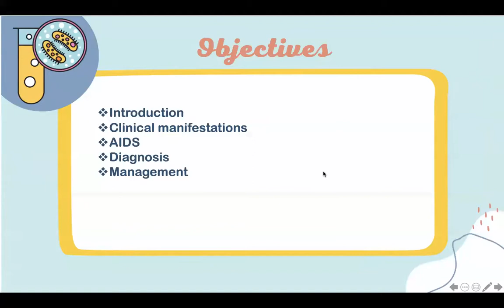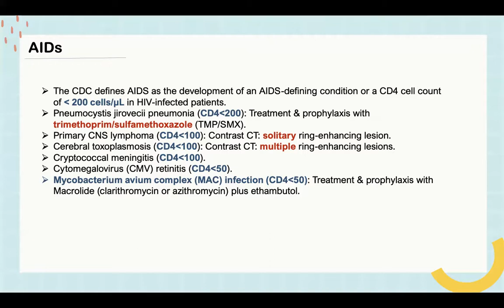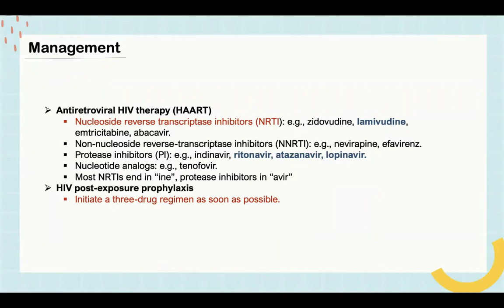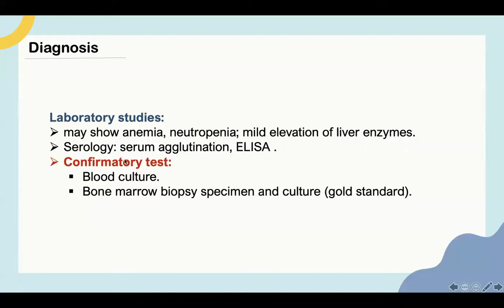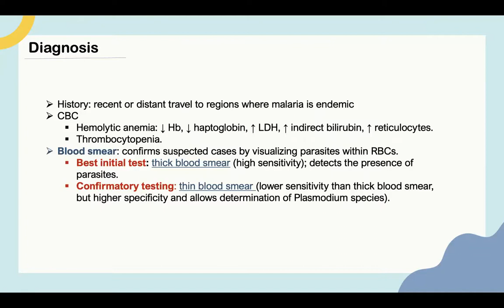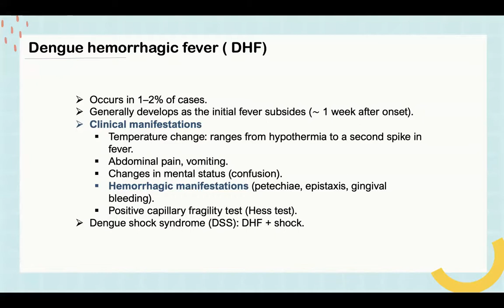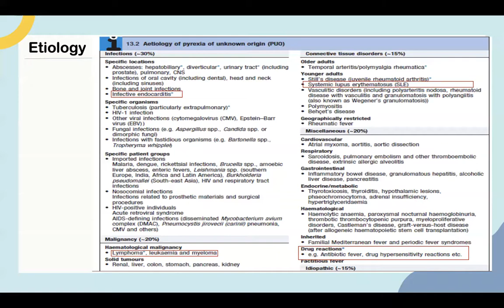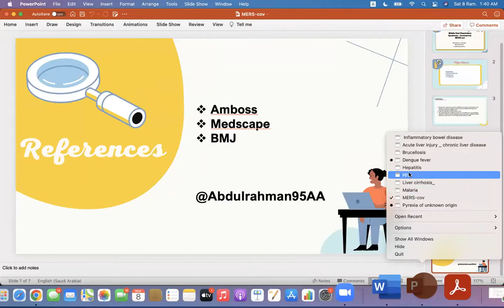ID review - Dr. Abdulrahman Alahmadi